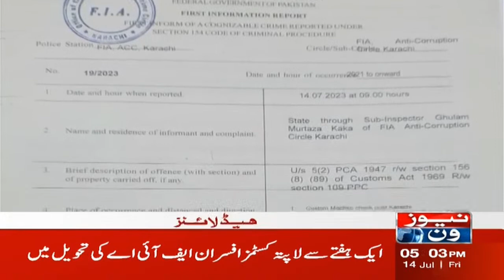5 PM Headlines | Justice Umar Ata Bandial Address to the National Conference | NewsOne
5 PM Headlines | Justice Umar Ata Bandial Address to the National Conference | NewsOne